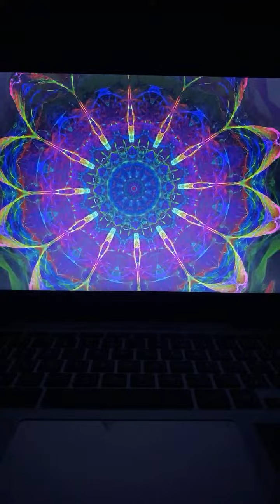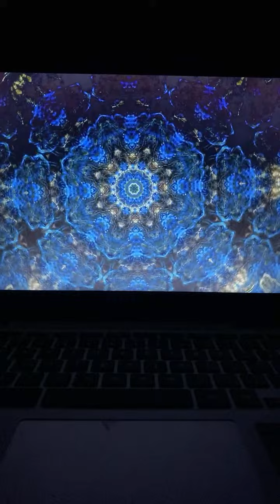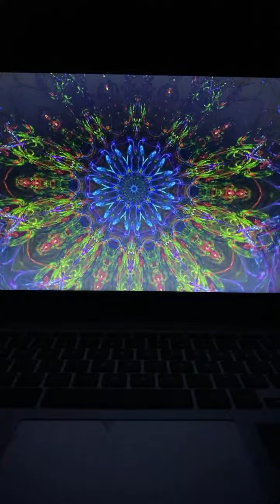Highlight 33:51 - 38:51 from Hola amigos este live es para acumular HORAS y SUSCRIPTORES ,gracias po